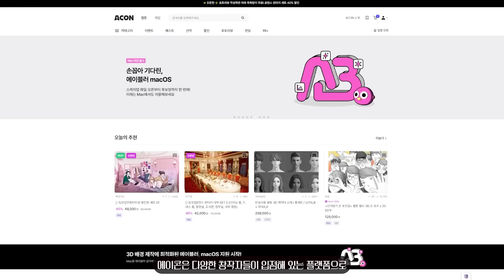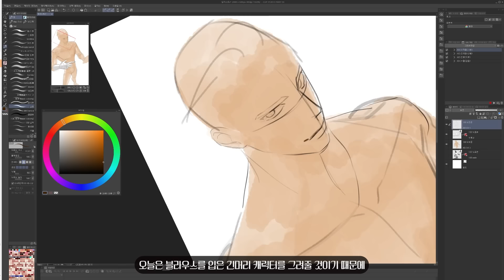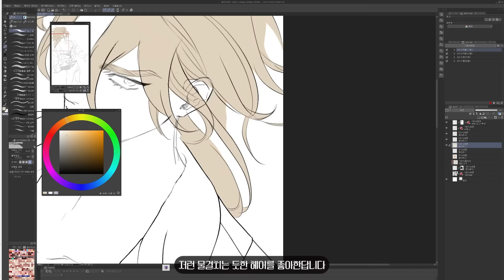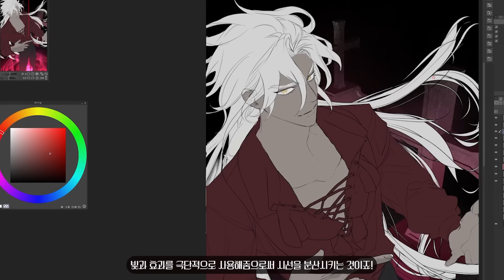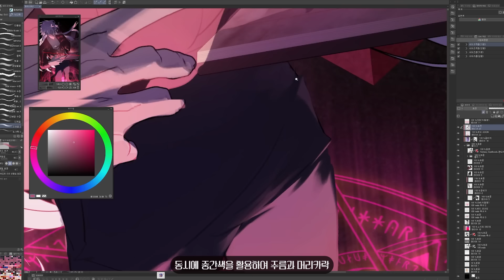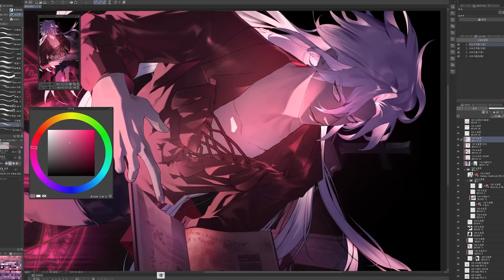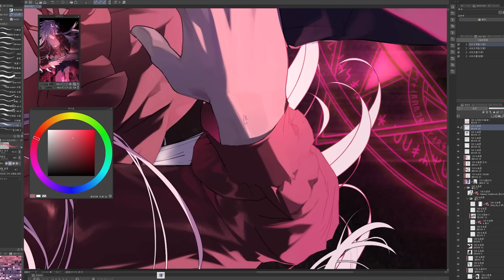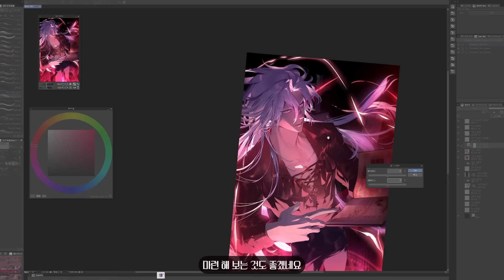클튜 소재 자연스럽게 녹이는 방법! + 소재 브러쉬 추천 (feat.에이콘)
오늘은 에이콘에서 제공하는 소재를 바탕으로 그림을 그려보았습니다!
소재를 붙이는 것 보다 녹이는게 중요한 만큼, 자잘한 팁을 바탕으로 한 스피드페인팅!
즐겁게 봐주시기를 바랍니다~!

이 그림의 풀 작업 과정은 팬딩 리워드를 통해 확인할 수 있습니다!

일러스트 기초 입문 클래스 수강문의는 라움 아카데미를 통해 받고 있습니다!

speed painting